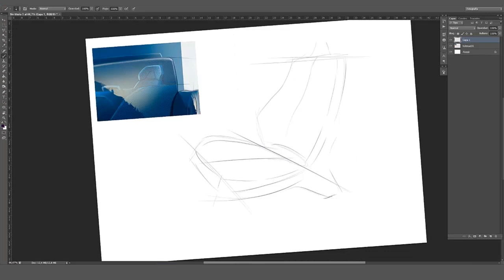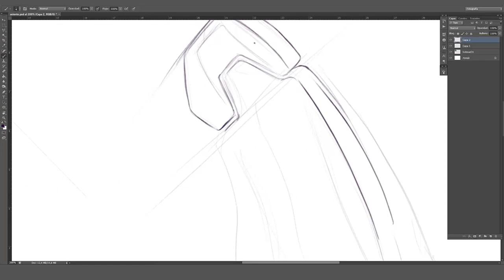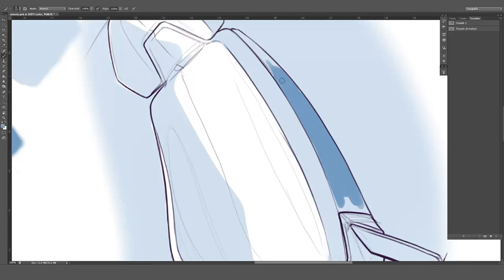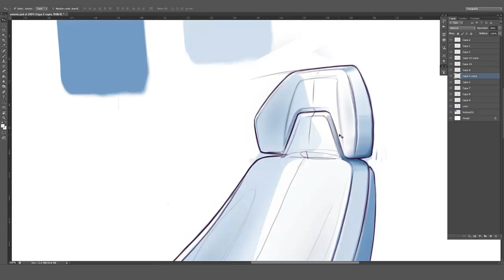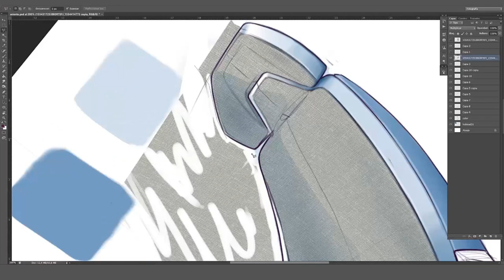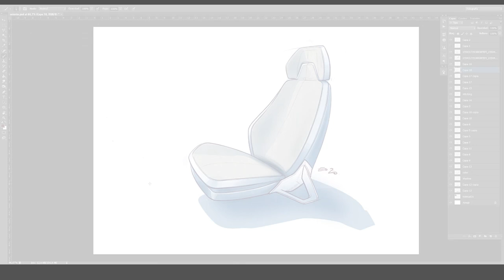Seat sketch tutorial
Seat sketch tutorial 3 steps
In this video i show you the 3 basic steps i follow while sketching. In this case I toock as an example a car seat and with a speed sketch i go through all the steps